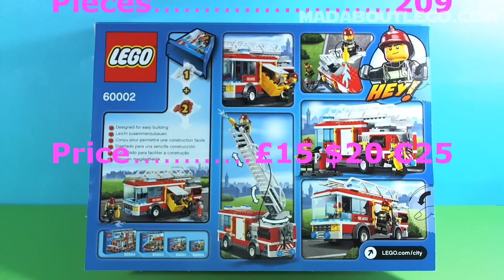LEGO FIRE TRUCK 60002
Help is needed in Lego City so call for the fire truck!
With 209 pieces and 2 minifigs and a price of £15 $20 €19 a great addition to your city.